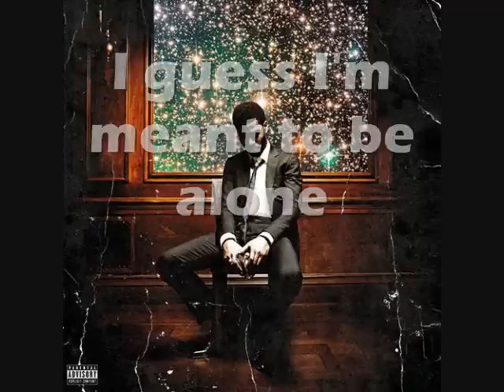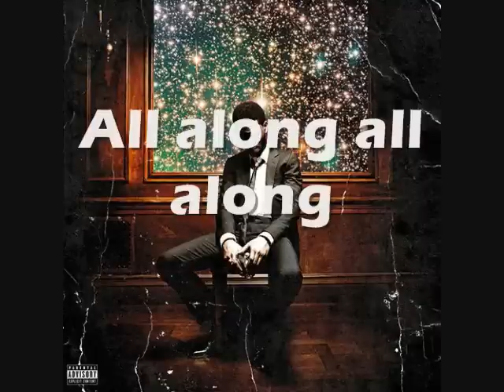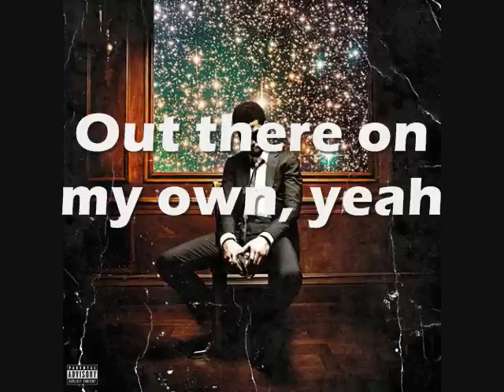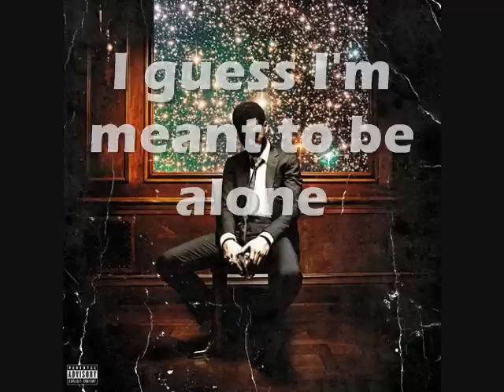Kid Cudi - All Along with Lyrics HQ